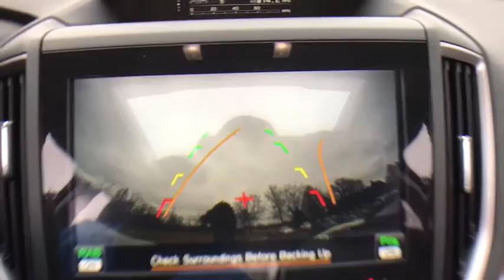2020 Subaru Forester Macomb, Rochester, Royal Oak, Sterling Heights, Troy, MI F200740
Ice Silver Metallic New 2020 Subaru Forester available in Macomb, Michigan at Sellers Subaru. Servicing the Rochester, Royal Oak, Sterling Heights, Troy, MI area.

Sellers Subaru
23651 Hall Rd

2020 Subaru Forester Ice Silver MetallicbrbrbrAt Sellers Subaru we are focused on you! No matter what you're looking for, we'll help you find the right car to get you there. Buy with confidence! Our Transparent Pricing and a 7 Day Love It or Leave It Guarantee to prove it! Reputation is Everything!